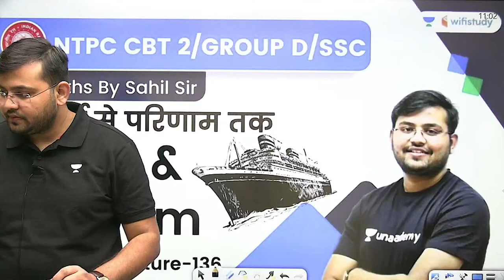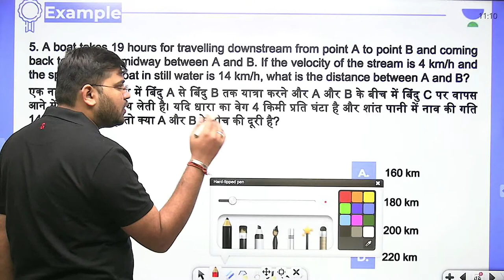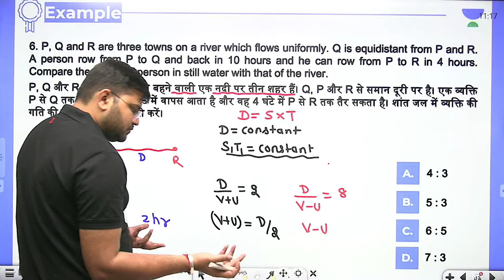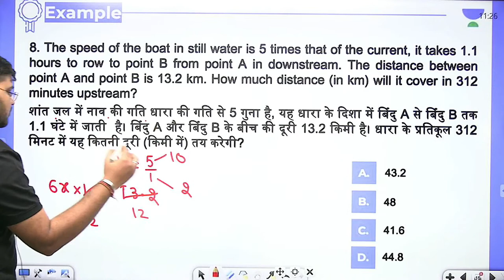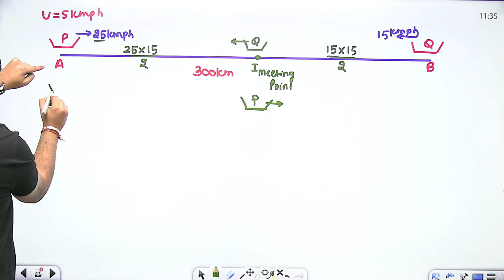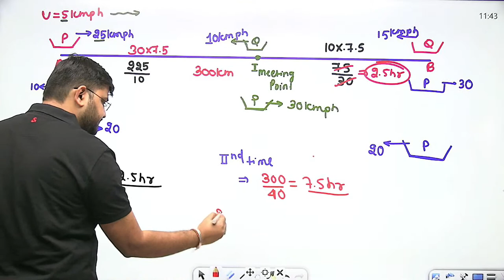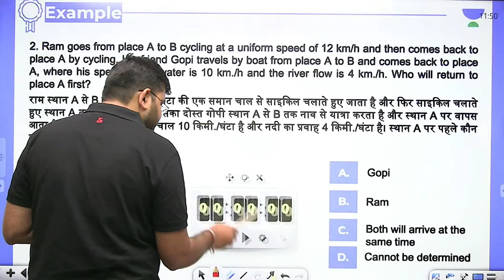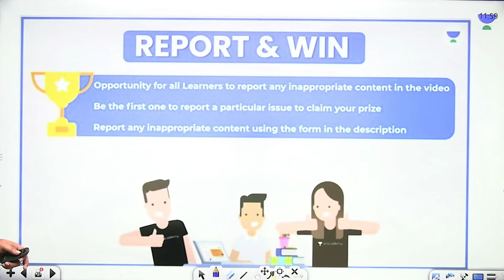Boat & Stream | Lecture-136 | Maths | NTPC CBT 2/Group D/SSC CGL | wifistudy | Sahil Khandelwal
In this session, Sahil Sir will be teaching about Boat & Stream problems from Maths For NTPC CBT 2/Group D/SSC CGL | Boat & Stream | Maths By Sahil Sir | Boat & Stream Maths Questions | wifistudy

Unacademy Learner App Benefits:
1. Learn from your favorite Educator
2. Dedicated DOUBT sessions
3. One Subscription, Unlimited Access
4. Real-time interaction with Educators
5. You can ask doubts in a live class
6. Limited students
7. Download the videos & watch them offline

✿ Morning Shows:
05:00 AM - Current Affairs Quiz Show by Bhunesh Sir
07:00 AM - General Science by Shipra Ma'am
07:30 AM - GK by Bhunesh sir
08:00 AM - Current Affairs Show by Bhunesh Sir
08:40 AM - Vocabulary Show by Harsh Sir

✿ RRB Group D Mahasangram batch:
09:00 AM -  GK/CA by Shipra ma’am
09:30 AM - Science by Neeraj Sir
10:15 AM - Reasoning by Deepak Sir
11:00 AM - Maths by Sahil Sir
12:00 PM - General Awareness by Rohit  Sir

12:30 PM - Maths by Sahil Sir (group D/CBT2)
02:00 PM - GK By Rohit Kumar
03:00 PM - Science by Shipra Ma'am (recorded session)
04:00 PM - Reasoning by Deepak Sir

✿ SSC CGL Foundation Batch 2021:
06:00 PM - English by Sanjeev Rathore
07:00 PM - General science By Amandeep Sir
08:00 PM - Maths by Dhasu Sir
09:00 PM - Reasoning by Ritika Ma'am

✿ For All Exams Foundation Batch:
05:00 PM - English by Sandeep kesarwani
06:30 PM - Reasoning by Hitesh sir
10:00 PM - Reasoning by Akash Sir
11:00 PM - Maths by Naman Sir